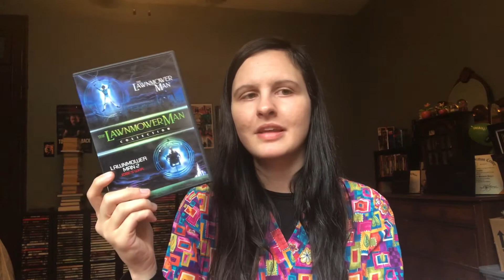31 Days of Horror 2019: Day 20 - The Lawnmower Man (1992)